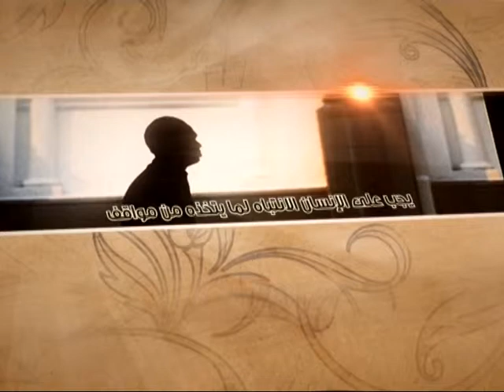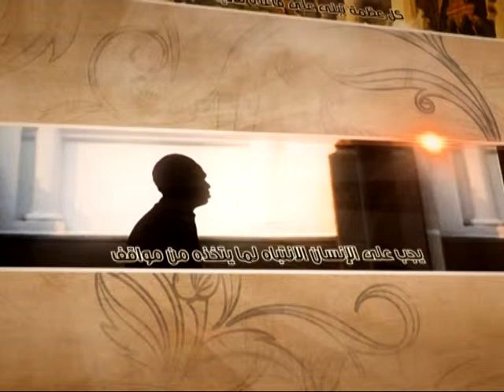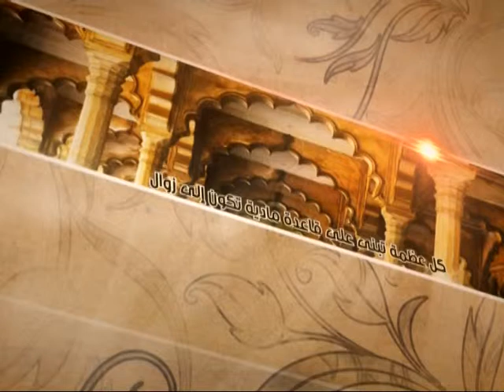العبقات - عمل المؤمن لله تعالى - آية الله الفقيه السيد محمد رضا الشيرازي رحمه الله